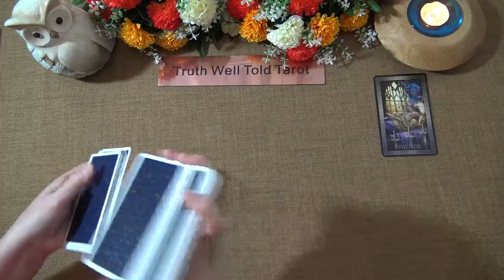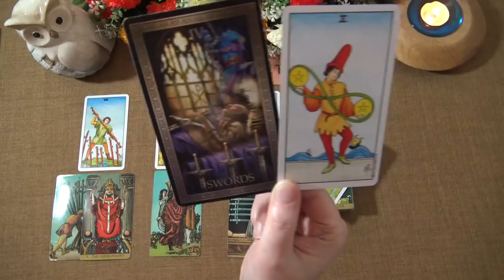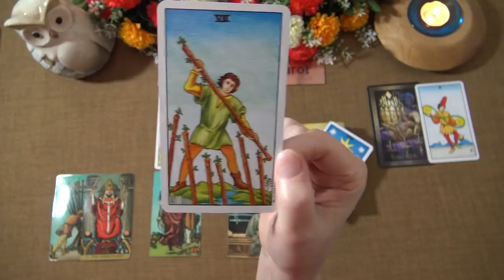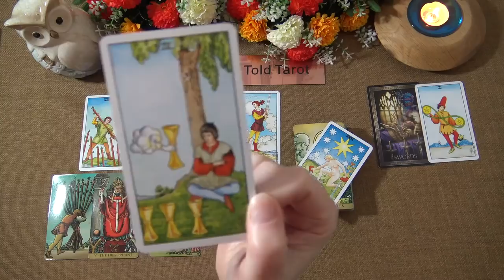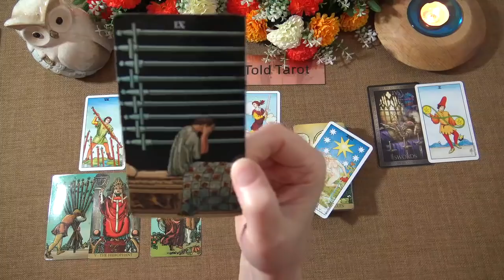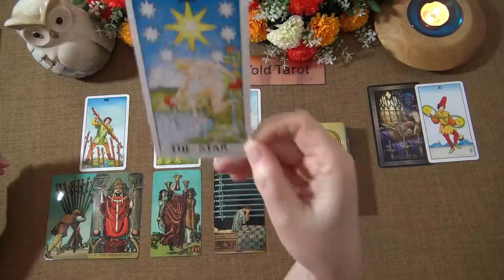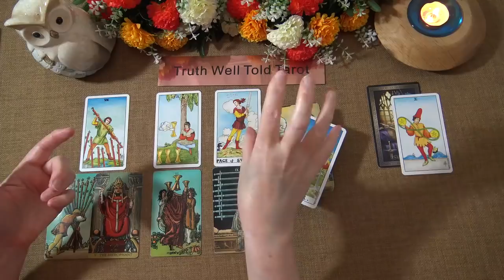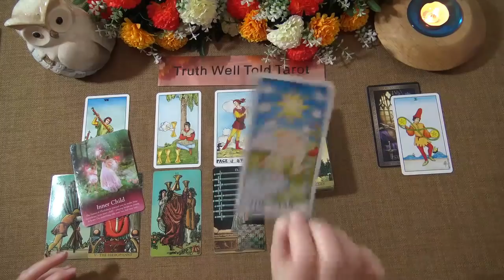VIRGO WEEKLY TAROT READING "A CHOICE BETWEEN TWO PATHS VIRGO" May 3rd-9th 2021 Truth Well Told Tarot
Andrea xx